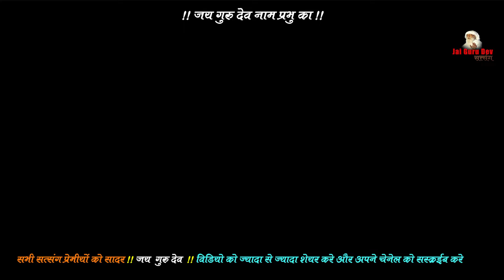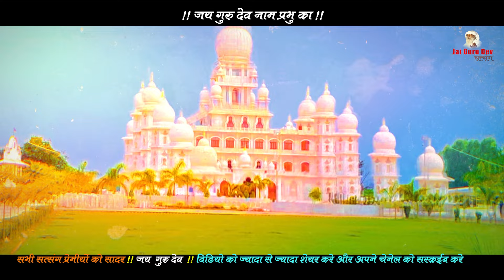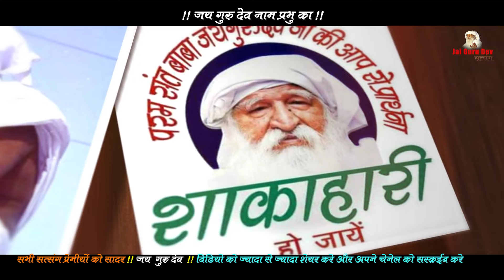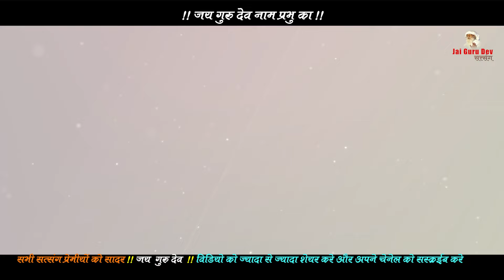JaiGuruDev!! हाँ में कहता हूँ मैंने पाया !! गुरु की कृपा से पाया !!